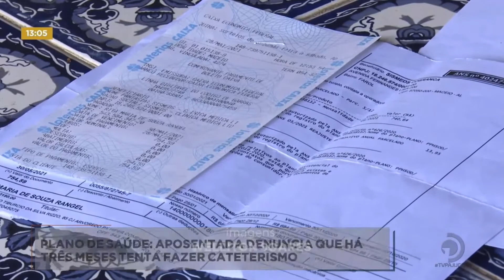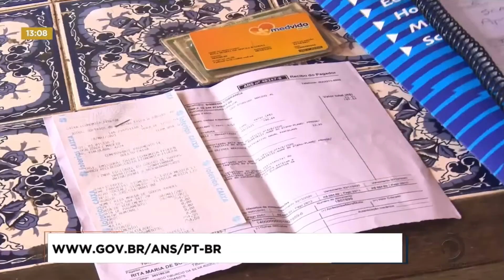Planos de Saúde continuam dificultando o acesso aos serviços previstos no contrato.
Em matéria veiculada pelo programa Fique Alerta, da TV Pajuçara, o advogado especialista em Direito da Saúde, Dr. Juliano Pessoa, fez alguns esclarecimentos sobre como a operadora deve proceder no momento de fechar a negociação com o consumidor, bem como sobre os cuidados que as pessoas precisam ter antes de assinar o contrato.